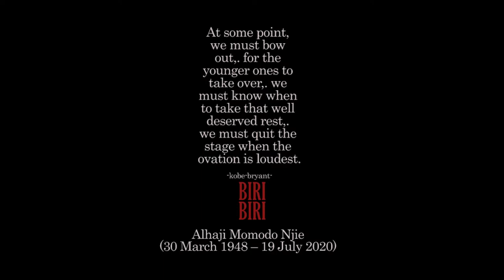City Affairs | Remembering the Legend, Biri Biri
Habib Mboob, friend of the Late Biri Biri, speaks on his playing days and the legacy he left behind.